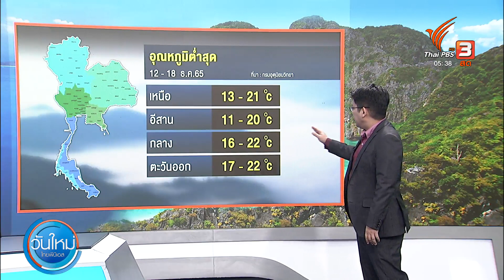อากาศเย็นรอบแรกแผ่ลงมาปกคลุมประเทศไทยตอนบนแล้ว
เรื่องต่อไปนี้ "รู้แล้วจะหนาว" เพราะตอนนี้อากาศเย็นแผ่ลงมาปกคลุมประเทศไทยตอนบนเป็นที่เรียบร้อยแล้ว ทำให้หลายจังหวัดอุณหภูมิลดลง